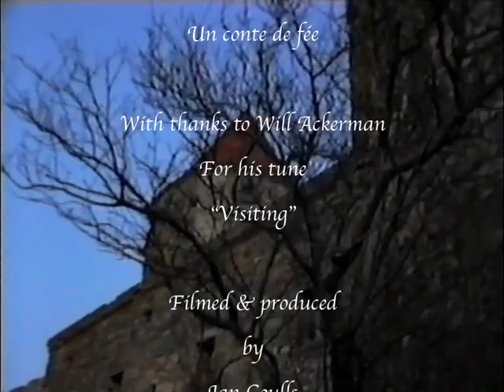Carcassonne, un conte de fée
Métrage ancien. Un de mes endroits préférés sur Terre